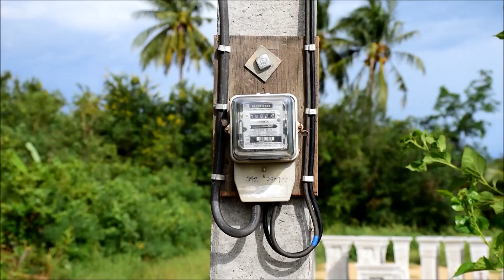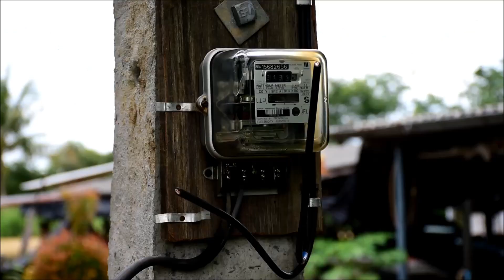ย้ายมิเตอร์ไฟฟ้า งานธรรมดาที่ไม่ธรรมดา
ย้ายมิเตอร์ไฟฟ้า งานธรรมดาที่ไม่ธรรมดา ไปดูงานย้ายมิเตอร์ไฟฟ้า จากเสาเก่า ไปสู่เสาขยายเขตต้นใหม่ ว่าพนักงานการไฟฟ้าเขาต้องทำอะไรกันบ้างครับ ดูๆแล้วก็ไม่ใช่งานง่ายๆเลยครับ ถ้าไม่ใช่มืออาชีพจริงๆทำไม่ได้นะครับขอบอก พวกคุณสุดยอดครับ